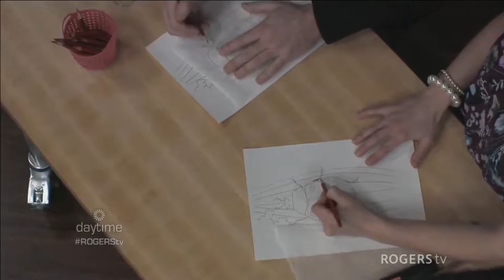Pencil crayon art with Amie Talbot on daytime Ottawa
Pencil crayon artist Amie Talbot, shows off some of her masterpieces, and even tries to get our host Dylan to try his hand at colouring (good luck with that!).